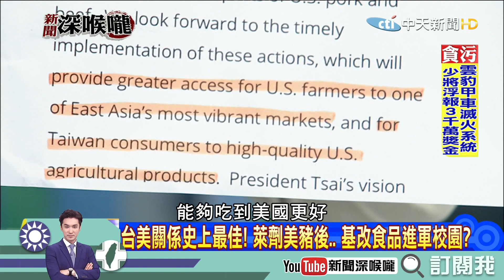《新聞深喉嚨》精彩片段 一頭熱？市場小又逆差 郭正亮：美對台FTA根本沒興趣！